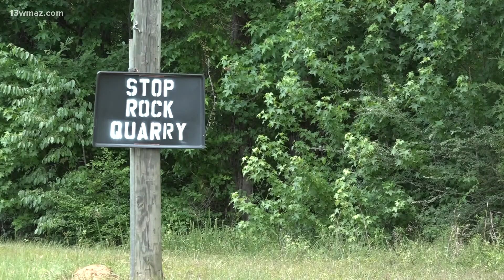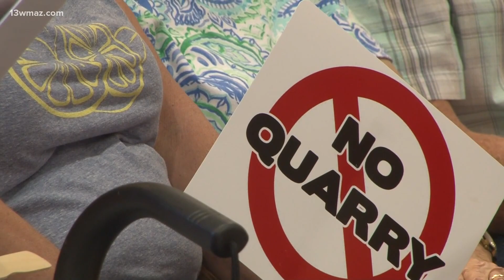Neighbors outraged after Crawford County commissioners approve quarry in 3-2 vote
People in Crawford County are asking, 'What happened?' after a major county commission vote Tuesday. Commissioners made a crucial decision on a controversial rock quarry. After a 3-2 commission vote, many spectators were angry, and others just shook their heads.

13WMAZ News is the #1 station for news and weather in the Central Georgia area, serving people in Dublin, Macon, Milledgeville and Warner Robins.